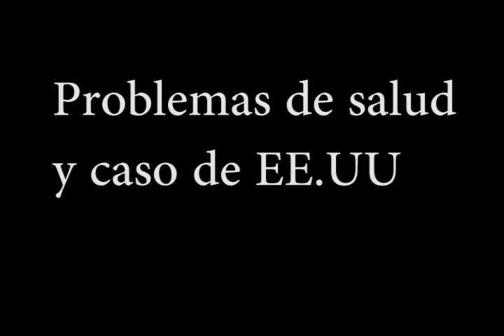Entrevistas consumidores cigarrillos electrónicos